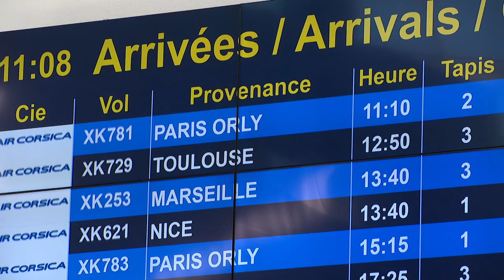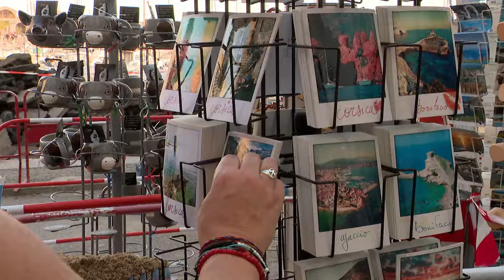Enfin une vraie arrière-saison en Corse ?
Equipe - Juliette Messa et Anna Peron